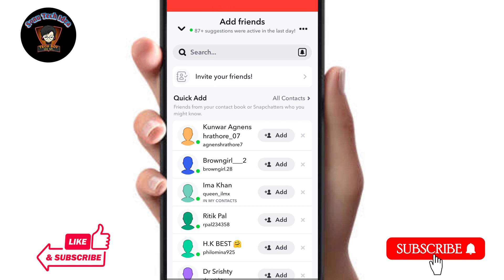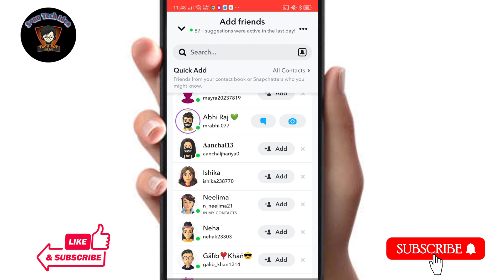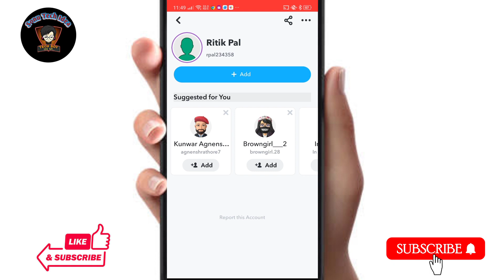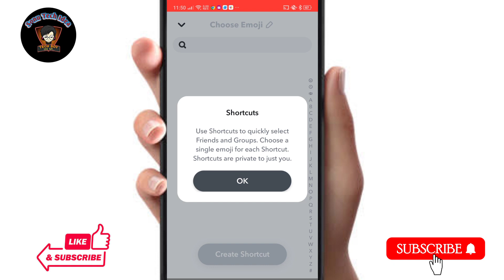Snapchat Par Friend Kaise Banaye !! How To Add Friend On Snapchat ? Snapchat Me Friend Kaise Banaen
Hello dosto aaj ke es video me mai aap sabhi ko ye batane ki kosis kiya hu ki aap Snapchat me kisi ko bhi kaise friend banaye ya friend request bheje.

Topic covered:-
1. How to add friend on snapchat

2. How to send friend request in snapchat

3. How to add friend in snapchat

4. How to send friend request on snapchat

5. How to add snapchat friend

1. Snapchat par friend kaise banaye

2. Snapchat me friend kaise banate hai

3. Snapchat pe friend kaise banate hai

4. Snapchat par friend kaise add kare

 5. Snapchat par friend add kaise kare

1. Snapchat per friend kaise banaen

2. Snapchat Mein friend kaise banate hain

3. Snapchat par friend request Kaise bheje

4. Snapchat par friend request bhejne Ka tarika

5. Snapchat par friend kaise banaye